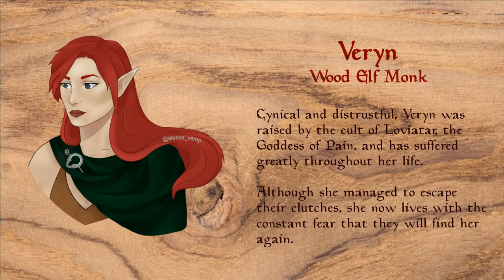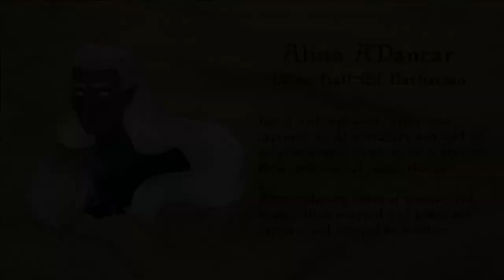Plot Hunters S3 EP23 - The Ghost Ship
In which our heroes infiltrate a ghost ship and face off against a kraken.

D&D 5e

Plot Hunters is an all POC D&D game that streams every Saturday at 5pm PST.